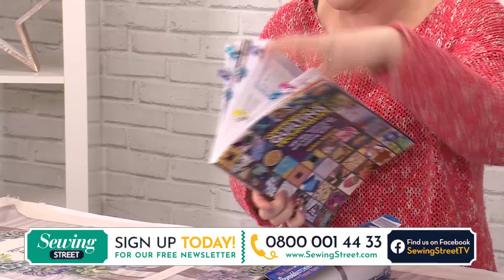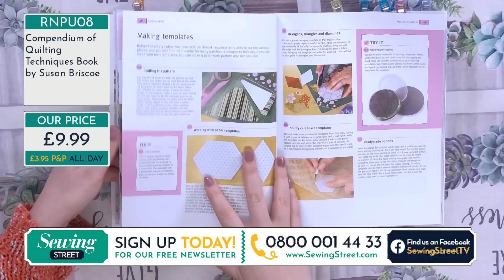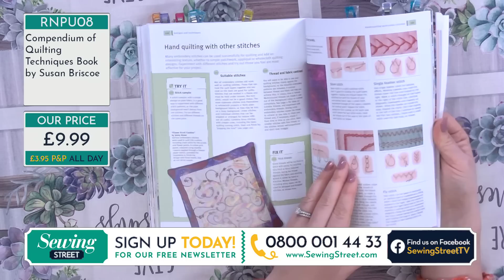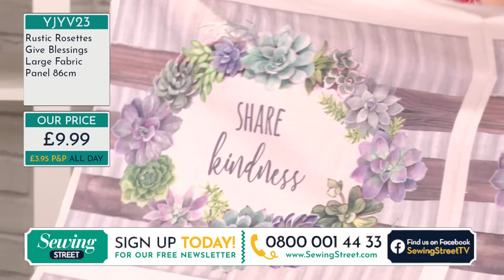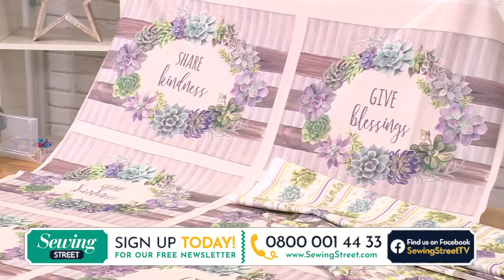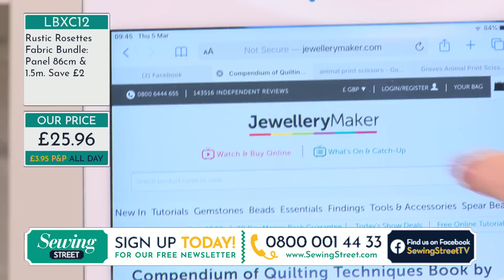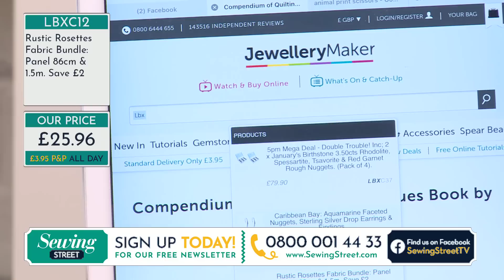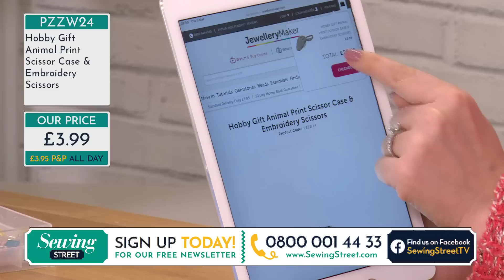Sewing Street - 05/03/2020 - Tools, panels and more with Vicki Carroll